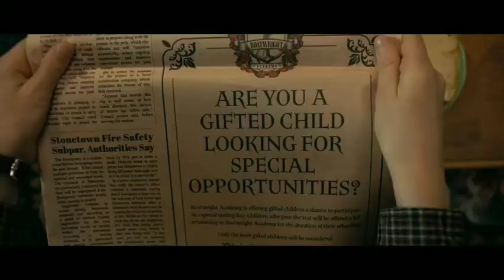Tajne Stowarzyszenie Nicholasa Benedicta - Fragment Nowego Serialu - Disney Plus